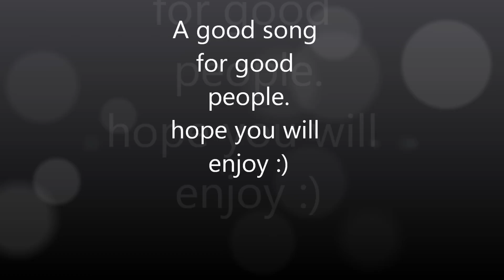static cycle i won`t let you down military tribute.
a little movie in honor of the military guys enjoy :)